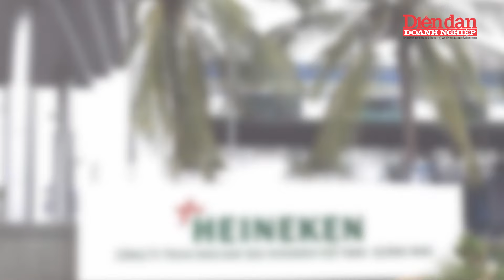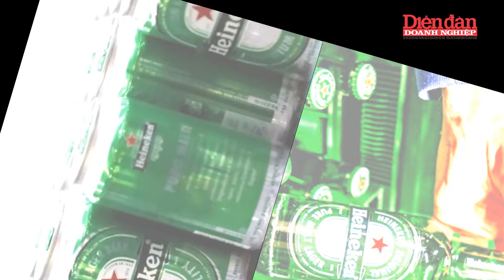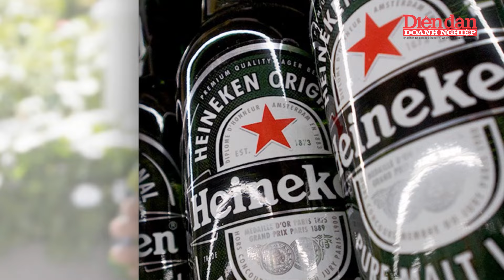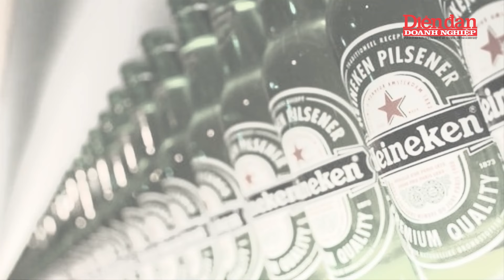Heineken Quảng Nam quyết định tạm ngừng hoạt động vì doanh thu chạm đáy | Tin tức 24h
DĐDN | Heineken Quảng Nam quyết định tạm ngừng hoạt động vì doanh thu chạm đáy | Công ty TNHH Nhà máy bia Heineken Việt Nam đã quyết định tạm dừng hoạt động nhà máy bia tại Quảng Nam từ ngày 24/6. Ông Nguyễn Thanh Phúc, Giám đốc đối ngoại của Heineken Việt Nam, xác nhận thông tin này và cho biết doanh nghiệp đã thông báo chính thức cho tỉnh Quảng Nam về quyết định này. Nhà máy bia Heineken tại Quảng Nam đã đi vào hoạt động từ năm 2007 và đóng tại Khu công nghiệp Điện Nam - Điện Ngọc (thị xã Điện Bàn).
Trước đây, nhà máy này đã đóng góp một phần lớn vào nguồn thu ngân sách địa phương, được tỉnh Quảng Nam đánh giá cao. Tuy nhiên, sau Covid-19, doanh thu từ Heineken Quảng Nam giảm mạnh. Trong 3 tháng đầu năm 2024, doanh nghiệp chỉ đóng góp khoảng 20 tỷ đồng cho ngân sách địa phương.
Hiện tại, Heineken Việt Nam có khoảng 3.000 nhân viên làm việc chính thức trên toàn quốc, góp phần vào tạo việc làm và đóng góp vào GDP quốc gia. Đây cũng là một trong những doanh nghiệp đóng thuế lớn nhất trong nhiều năm qua. Quyết định tạm dừng hoạt động nhà máy tại Quảng Nam được đưa ra nhằm tối ưu hoá hoạt động sản xuất kinh doanh của Heineken Việt Nam.
Mời quý vị và các bạn xem thêm:
👍Tạp chí Diễn đàn Doanh nghiệp